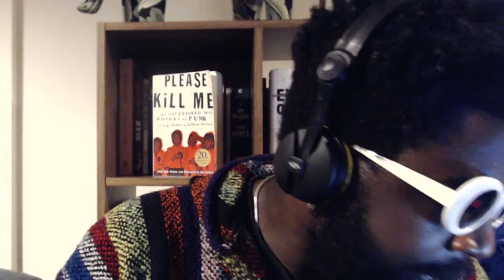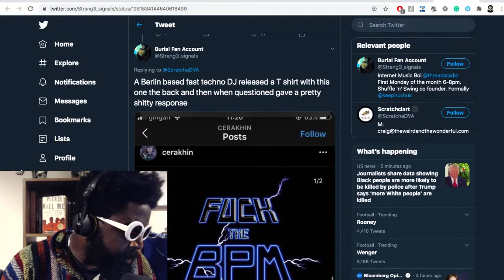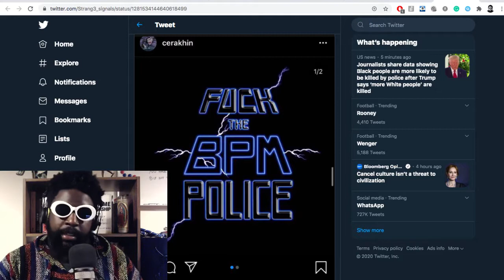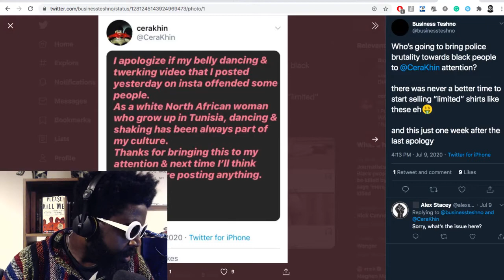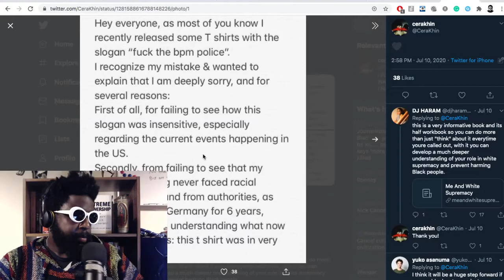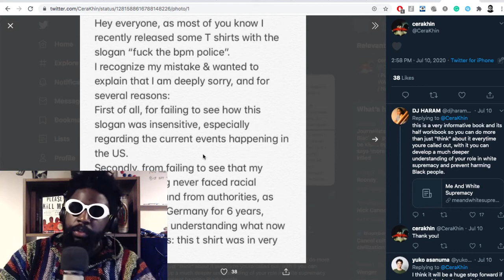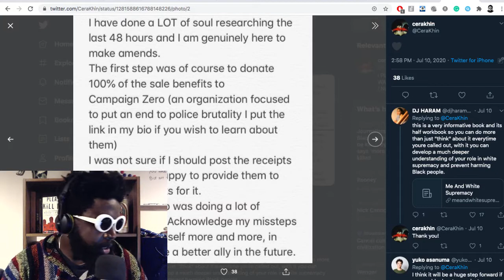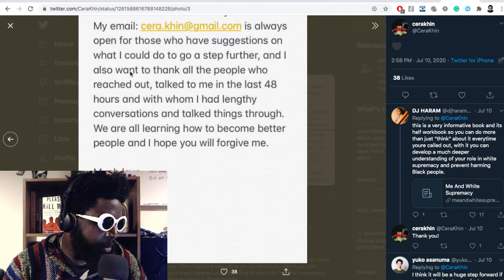Cera Khin MUST Be Protected